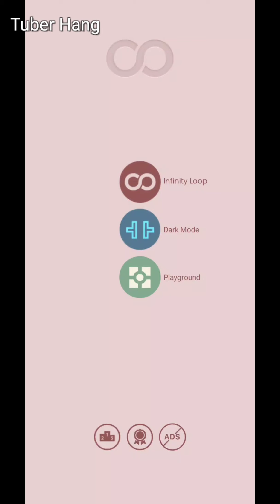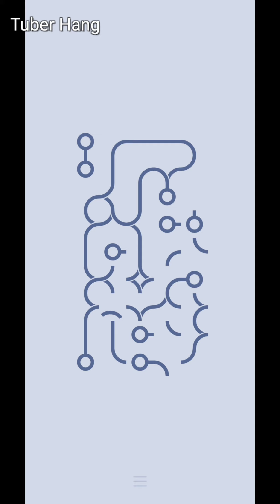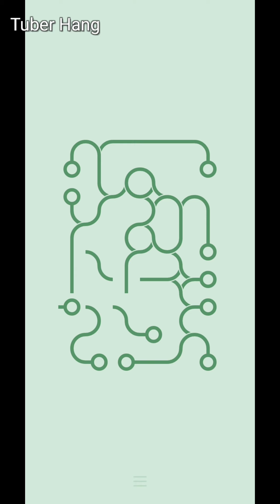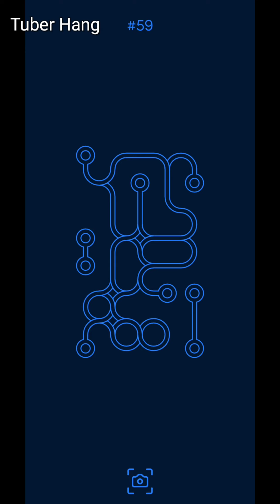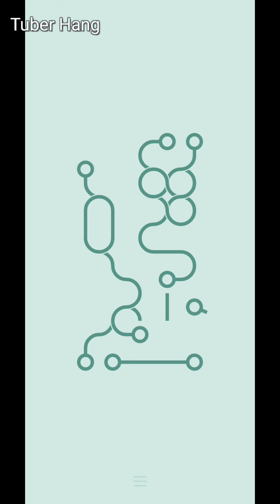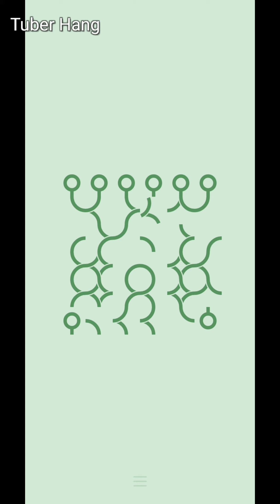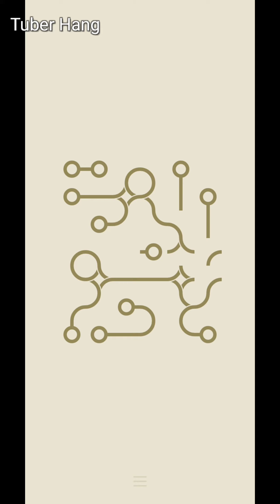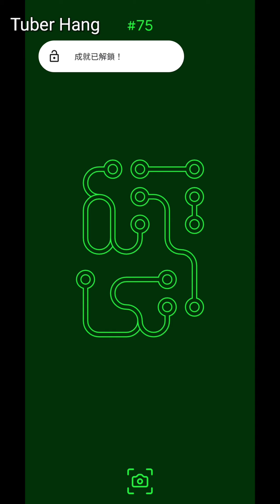【Infinity Loop #2】Infinity Loop Level 51 - 75